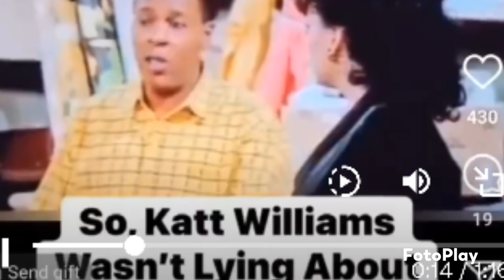Katt Williams exposes Cedric the Entertainer on clubshayshay